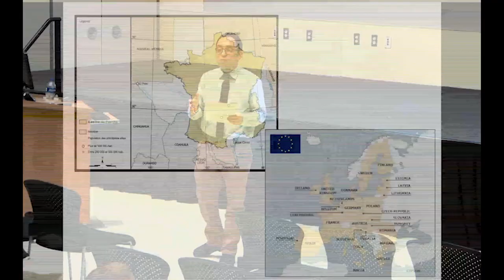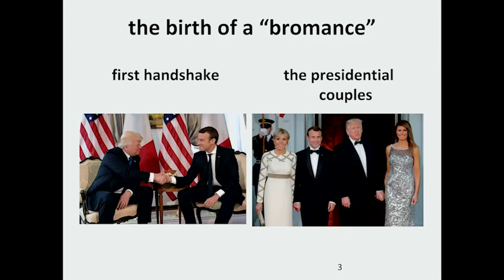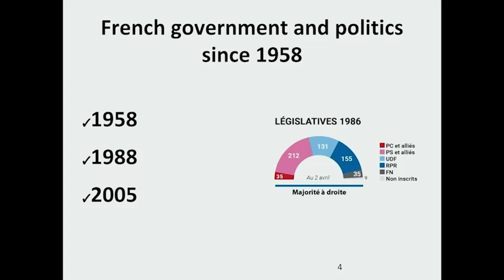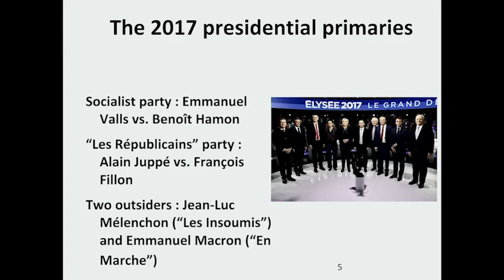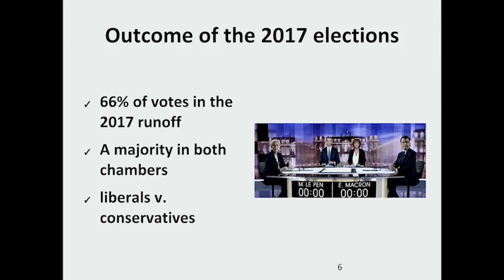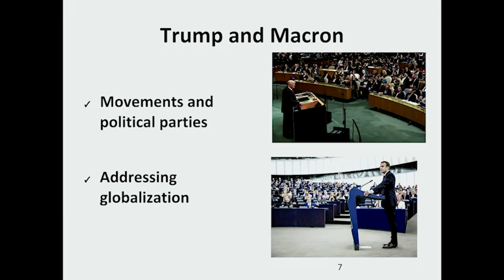Global Issues Speaker Series - Two Unlikely Presidents? Donald J. Trump and Emmanuel Macron